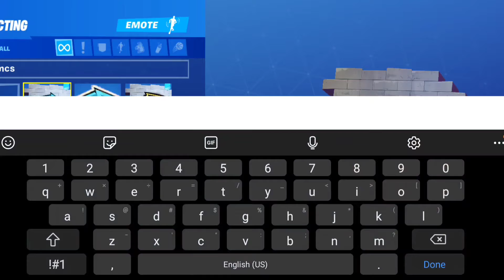Fortnite FNCS Twitch drops